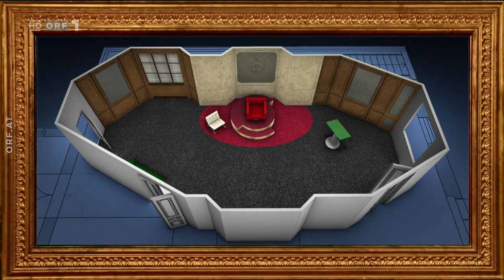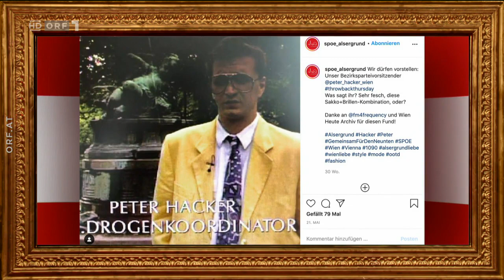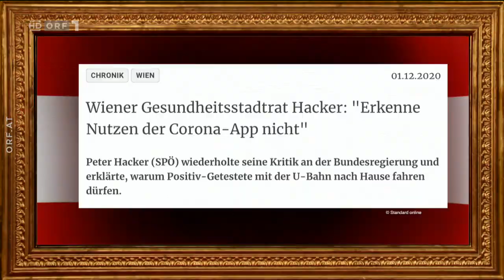Wir sind Kaiser: Peter Hacker, Gesundheitsstadtrat (31.12.2020)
Hallo. Hier gibt es für euch eine weitere Ausgabe von "Wir sind Kaiser" auf meinem Kanal. In der Ausgabe vom 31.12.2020 war Peter Hacker zu Gast in der Sendung. Gute Unterhaltung!